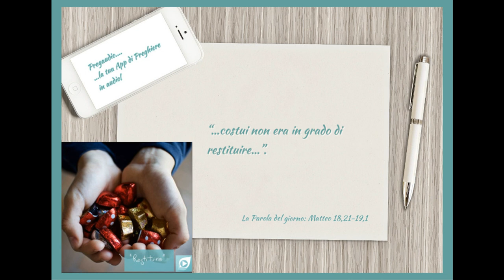Vangelo del 17 Agosto 2023: Matteo 18,21-19,1 con il commento di don Franco Mastrolonardo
In quel tempo, Pietro si avvicinò a Gesù e gli disse: «Signore, se il mio fratello commette colpe contro di me, quante volte dovrò perdonargli? Fino a sette volte?».
E Gesù gli rispose: «Non ti dico fino a sette volte, ma fino a settanta volte sette.
Per questo, il regno dei cieli è simile a un re che volle regolare i conti con i suoi servi. Aveva cominciato a regolare i conti, quando gli fu presentato un tale che gli doveva diecimila talenti. Poiché costui non era in grado di restituire, il padrone ordinò che fosse venduto lui con la moglie, i figli e quanto possedeva, e così saldasse il debito. Allora il servo, prostrato a terra, lo supplicava dicendo: “Abbi pazienza con me e ti restituirò ogni cosa”. Il padrone ebbe compassione di quel servo, lo lasciò andare e gli condonò il debito.
Appena uscito, quel servo trovò uno dei suoi compagni, che gli doveva cento denari. Lo prese per il collo e lo soffocava, dicendo: “Restituisci quello che devi!”. Il suo compagno, prostrato a terra, lo pregava dicendo: “Abbi pazienza con me e ti restituirò”. Ma egli non volle, andò e lo fece gettare in prigione, fino a che non avesse pagato il debito.
Visto quello che accadeva, i suoi compagni furono molto dispiaciuti e andarono a riferire al loro padrone tutto l’accaduto. Allora il padrone fece chiamare quell’uomo e gli disse: “Servo malvagio, io ti ho condonato tutto quel debito perché tu mi hai pregato. Non dovevi anche tu aver pietà del tuo compagno, così come io ho avuto pietà di te?”. Sdegnato, il padrone lo diede in mano agli aguzzini, finché non avesse restituito tutto il dovuto.
Così anche il Padre mio celeste farà con voi se non perdonerete di cuore, ciascuno al proprio fratello».
Terminati questi discorsi, Gesù lasciò la Galilea e andò nella regione della Giudea, al di là del Giordano.